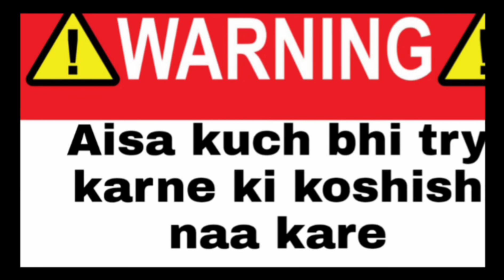sodium metal water @experiment सोडियम धातु पानी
@sodium @metal reacts with water to form sodium hydroxide and hydrogen